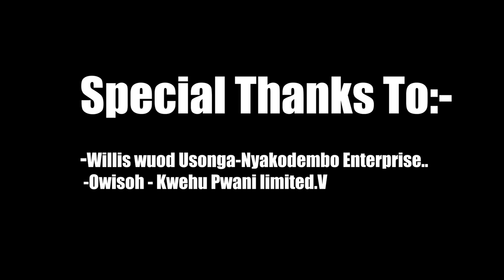MTU7SABA Official Video NYAR YALA .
Nyar Yala is a love song.When a man loves a woman and there are obstacles hindering their love,that's the story line of the song.They beat all the odds to be together and NYAR YALA'S Family has to accept it and let them be.
Audio;BIGFOOT PRODUCTIONS
Producer;BAINDO.
Instruments;JACK WUOD NANGO
Video;SUPPERSQUAD PRODUCTIONS.
Director;ROY CAPTAIN.